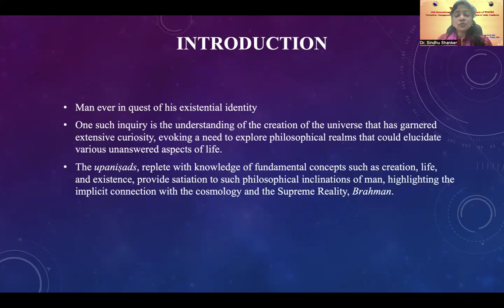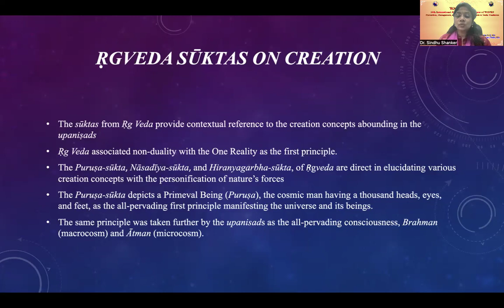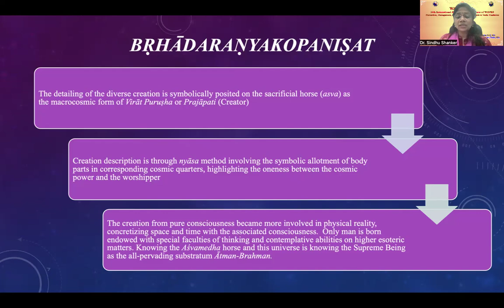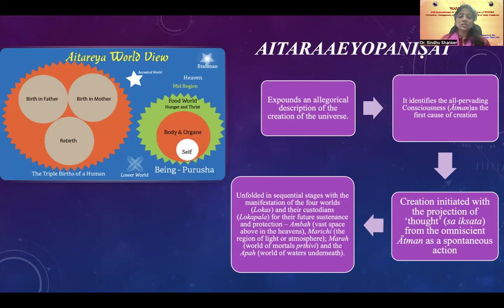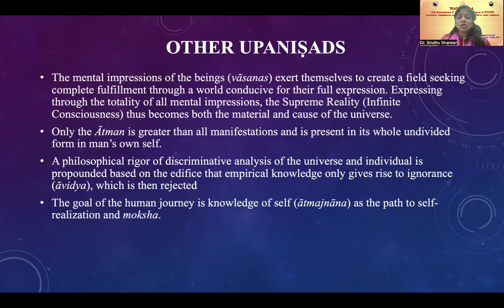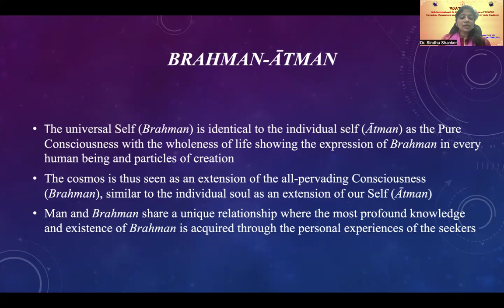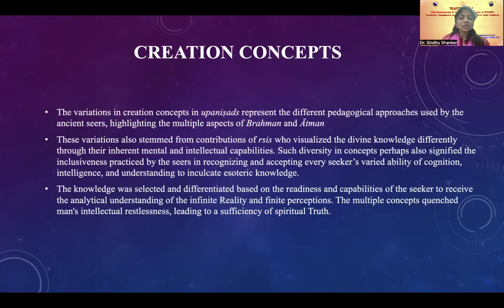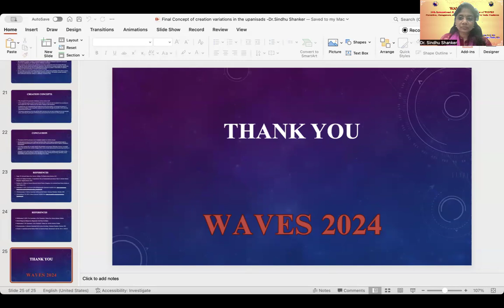Dr. Sindhu Shankar- Concept of Creation Variations in the Upaniṣads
The Upaniṣads proffer philosophical knowledge of cosmology, explicating concepts of creation that intrinsically connect humanity with Brahman as the universal supreme force or the all-pervading Consciousness. Creation here is primarily presented as a projection of externality in an indivisible Being that integrates the macrocosm and microcosm, reiterating the underlying Reality of the universal Brahman and the individual Ātman. Upaniṣads themselves abundantly carry several conflicting variations in the concepts of creation as an attempt to serve the diverse perspectives of man to earnestly nurture accessibility to self- knowledge and comprehension of the ultimate Truth. Yet the underlying essence of all variations highlights the core of its teachings, focusing on the oneness of the individual ātman with the universal Brahman. Concepts of creations in different Upaniṣads all showed various approaches to foster a better understanding of the basic principle of universal oneness. Such diversity in concepts perhaps also signifies one of the earliest recognition and acceptance of man’s varied abilities of cognition, intelligence, and understandings by our revered rsis, thus showcasing a background of the inclusive source of knowledge of the cosmic interconnectedness of our existence. The central philosophical tenet encompassing Upaniṣads emphasizes the interconnectedness of ātman inherent in man, notwithstanding its unique diversity of expressions with the universal Brahman. Later expositions written by
learned seers seamlessly integrated them as-
caturmukhendradeveṣu manuṣyāśvaś vagavādiṣu,
caitanyamekaṃ brahmātaḥ prajñānaṃ brahma mayyapi - (Pancadasi 5.2)
(The Brahman, as the all-pervading Consciousness present in all, exhibits various degrees of manifestation; the Consciousness within everyone is the Consciousness everywhere). In this strain, we can recount the various avatars of Mahavishnu, the Lord of Lords. To further elaborate, a few Upaniṣads like Aitareya, Taittirīya, Īśāvāsya, and Brhadaranyaka are consulted for the paper, pointing to several theories that provide pathways to increase the knowledge of this quest. The Puruṣa-sūkta, Nāsadīya-sūkta, Hiranyagarbha-sūkta, and Asya Vāmiya-sūkta of Ṛgveda are known to be direct in this direction, while the Upaniṣads mark the way incidentally. The rich variations in creation concepts in the Upaniṣads thus bring awareness of our universal oneness that can serve the need of the hour in our society by fostering oneness and harmony despite our diverse opinions and perceptions.